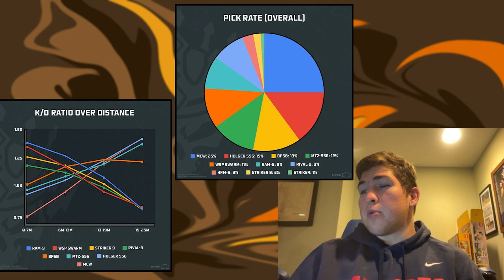Greedy Companies & More - Episode 8 - Gargle News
In this episode of Gargle News we go over Fallout's new updates from heightened popularity, Sea of Thieves new Season 12 Update, Assassin's Creed for mobile, and new CoD updates!